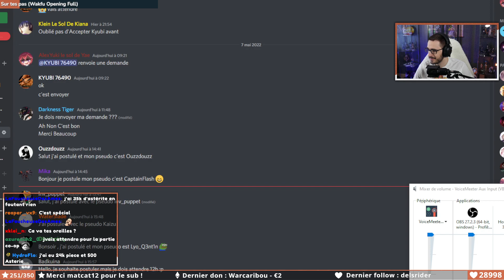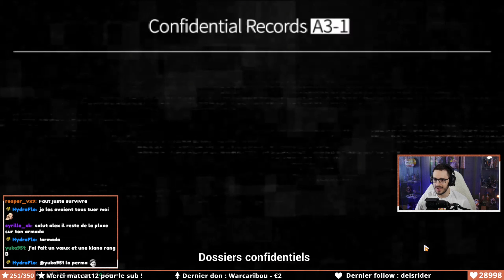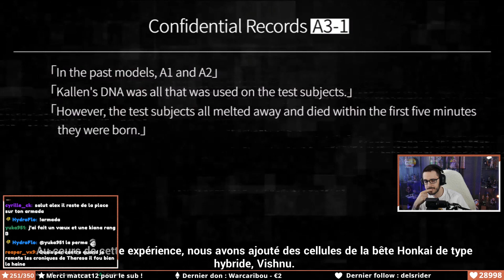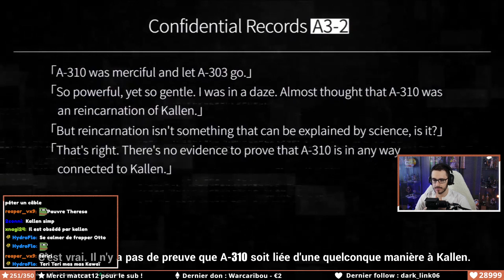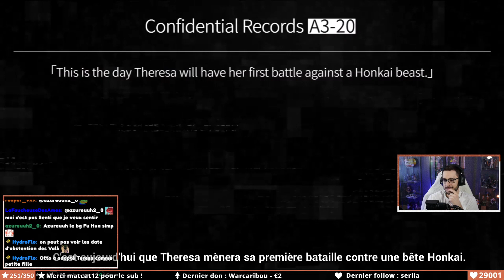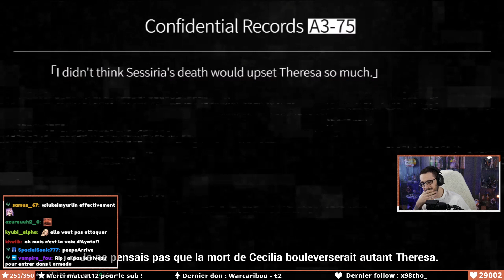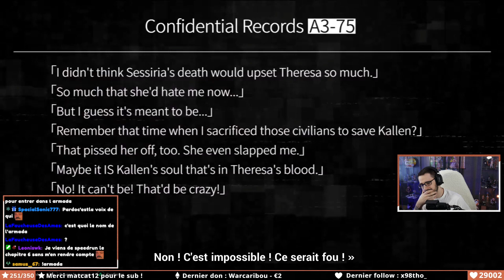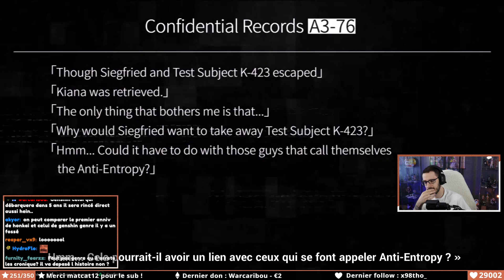Les origines de Theresa ! | Ep.12 | Honkai Impact Let's Play